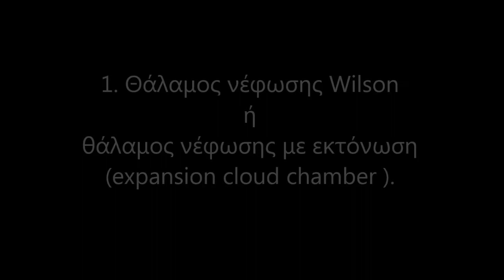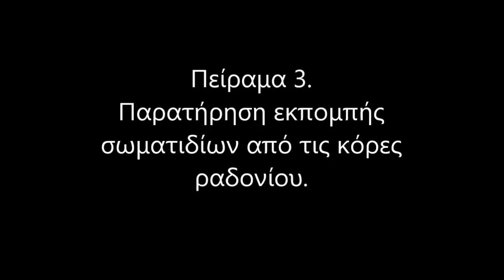Cloud chamber...seeing the ... invisible. Orbits of charged particles in cloud chambers.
Orbits of charged particles in cloud chambers.
Τροχιές φορτισμένων σωματιδίων  σε θαλάμους νέφωσης. Για τους 10ους Πανελληνίους Αγώνες Κατασκευών και Πειραμάτων Φυσικών Επιστημών.